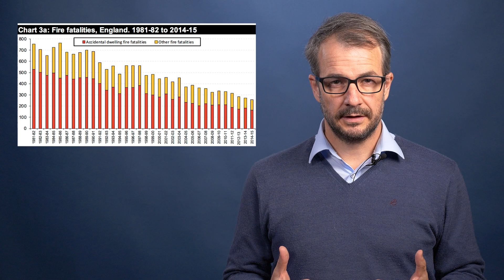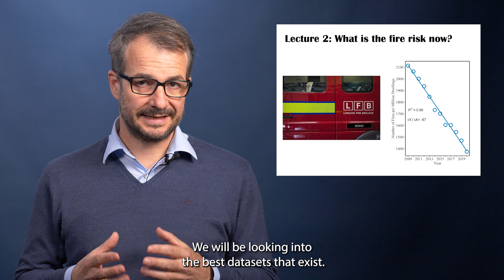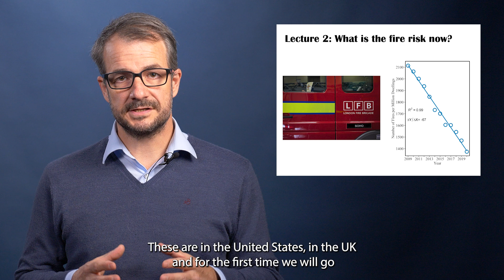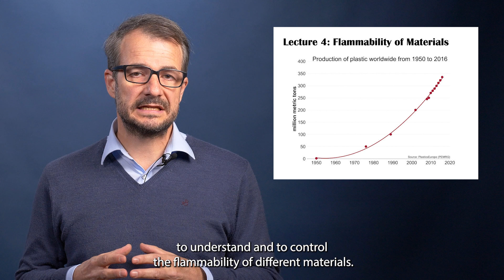A First Introduction to Fire Engineering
Professor Guillermo Rein introduces a new online course in Fire Engineering.